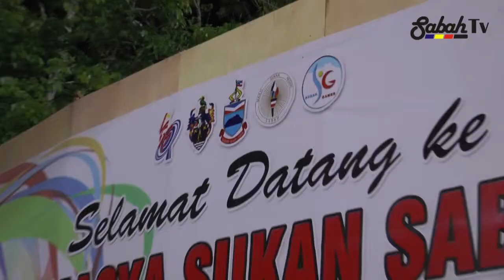12 DIS 2017: Kerajaan Negeri Komited Bantu Majukan Sukan Sabah